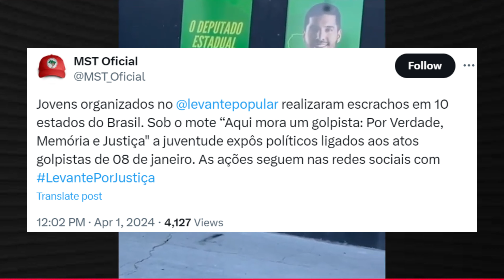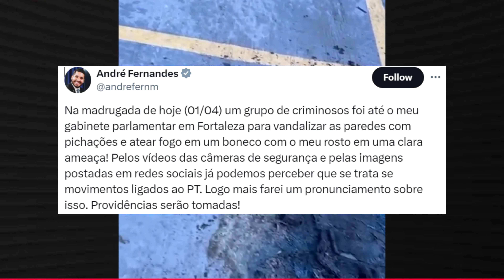URGENTE!! MEDIDA EXTREMA TOMADA!! BOMBA AGORA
✔SE-INSCREVA
✔CURTE
✔COMPARTILHE

Pessoal notícia muito urgente! Deputado André Fernandes acaba de agir após ter gabinete vandalizado por criminosos.
 Então o deputado federal André Fernandes do (PL) teve seu gabinete, em Fortaleza, vandalizado na madrugada desta segunda-feira (01).
 Nas redes sociais, os grupos ‘Levante da Juventude’ e ‘Levante Ceará’ assumem a autoria do crime e dizem que o deputado “convocou, em 2023, o povo para participar do atentado à democracia em Brasília, ridicularizou o STF e segue mobilizando forças e seguidores com o objetivo de se consolidar como alternativa à prefeitura de Fortaleza”.
 Além disso, o grupo MST realizou também publicação na tarde do último domingo (31), comentando a ação: “Jovens organizados no @levantepopular realizaram escrachos em 10 estados do Brasil. Sob o mote “Aqui mora um golpista: Por Verdade, Memória e Justiça” a juventude expôs políticos ligados aos atos golpistas de 08 de janeiro”.
 Então André Fernandes afirmou que irá acionar o Ministério Público, a Polícia Federal e levará o caso ao presidente da Câmara dos Deputados, Arthur Lira.
 “Na madrugada de hoje (01/04) um grupo de criminosos foi até o meu gabinete parlamentar em Fortaleza para vandalizar as paredes com pichações e atear fogo em um boneco com o meu rosto em uma clara ameaça! Pelos vídeos das câmeras de segurança e pelas imagens postadas em redes sociais já podemos perceber que se trata de movimentos ligados ao PT. Logo mais farei um pronunciamento sobre isso. As providências serão tomadas”.
 Então pessoal Deputado André Fernandes tem gabinete vandalizado por criminosos ligado ao PT.